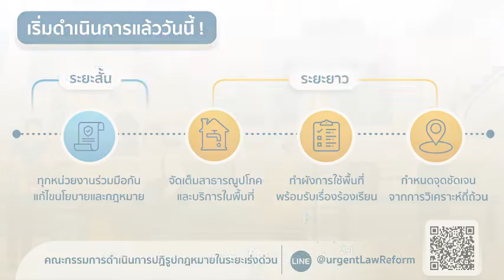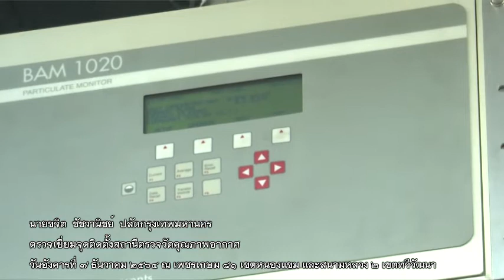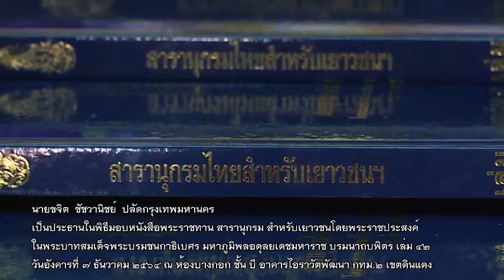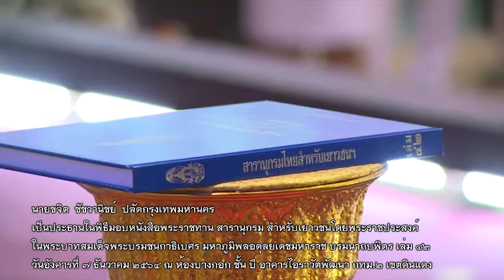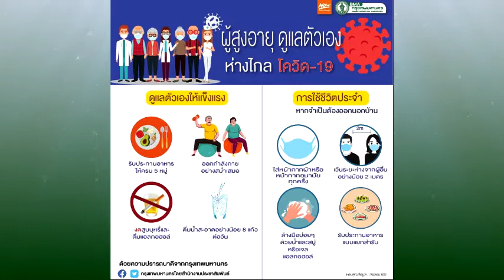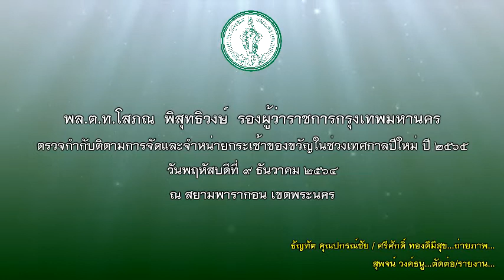กทม.(BMA) BMAQ วีดีโอภารกิจประจำสัปดาห์ ผู้บริหารของกรุงเทพมหานคร ระหว่างวันที่ 7 - 12 ธ.ค. 2564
ประมวลภาพวีดีโอ ภารกิจประจำสัปดาห์ ผู้บริหารของกรุงเทพมหานคร
ระหว่างวันที่  7 - 12 ธันวาคม 2564
โดย ทีมช่างภาพ
กลุ่มงานสารสนเทศ  ส่วนสื่อสารองค์กร
สำนักงานประชาสัมพันธ์  สำนักปลัดกรุงเทพมหานคร

สุพจน์  วงค์ธนู  นายช่างภาพชำนาญงาน...ตัดต่อ/รายงาน...